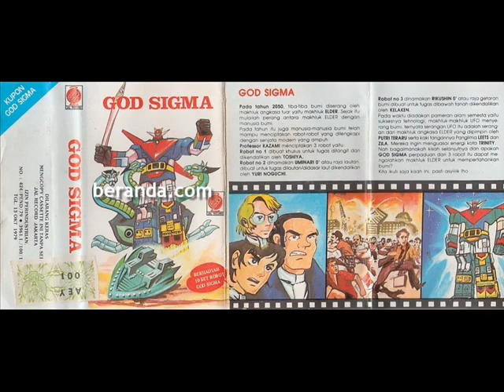GOD SIGMA (BAGIAN KEDUA)